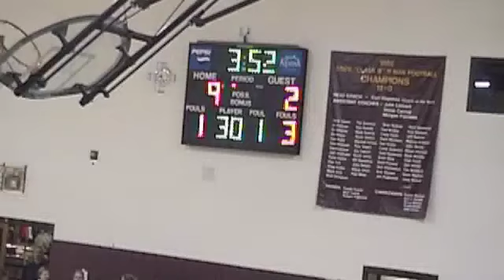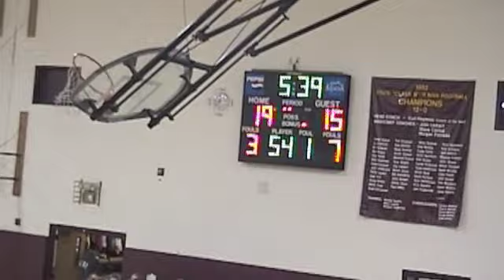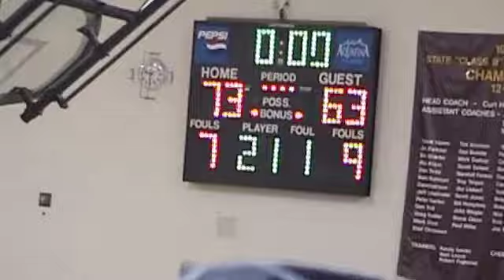2003 Hillcrest Academy at Oak Grove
A 2003 boys basketball game with the Hillcrest Academy Comets at the Oak Grove Grovers.